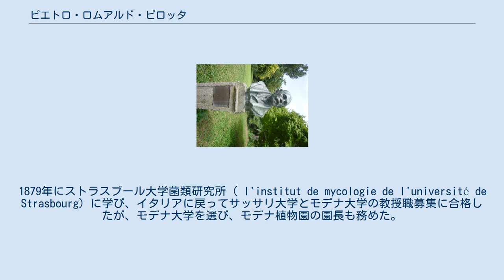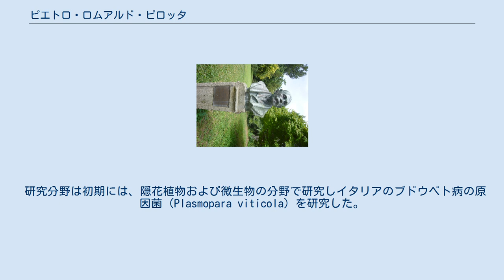ピエトロ・ロムアルド・ピロッタ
ローマ植物園の銅像 ピエトロ・ロムアルド・ピロッタ（Pietro Romualdo Pirotta、1853年2月7日 - 1936年8月3日）はイタリアの植物学者、博物学者である。
 パヴィーアに生まれた。
パヴィーア大学医学部に入学し、自然科学も学んだ。
卒業後、ピストイアの高校で自然科学を教えた。
1879年にストラスブール大学菌類研究所（ l'institut de mycologie de l'université de Strasbourg）に学び、イタリアに戻ってサッサリ大学とモデナ大学の教授職募集に合格したが、モデナ大学を選び、モデナ植物園の園長も務めた。
1883年にローマ大学の生物学の教授職に招かれ、1928年までその職を続けた。
植物園内に新しい植物研究所を設立し、研究所の年報を出版した。
 研究分野は初期には、隠花植物および微生物の分野で研究しイタリアのブドウベト病の原因菌（Plasmopara viticola）を研究した。
その後植物生理学、形態学に取り組み、実験遺伝学の分野にも取り組んだ。
イタリアやアフリカの植物分類学の分野の研究も行った。
アブルッツォ国立公園の指定にも貢献した。
何度かイタリア植物学会の副会長、会長を務めた。
 ススキノキ科の種、Aloe pirottaeなどに献名されている。
 Pirottaは、植物の学名で命名者を示す場合にピエトロ・ロムアルド・ピロッタを示すのに使われる。